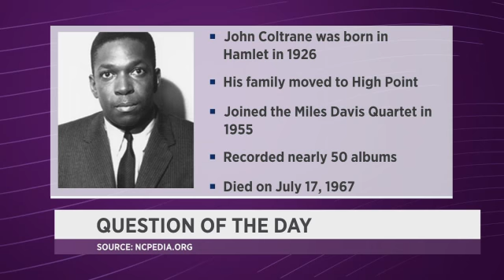Capital Tonight, The Insiders July 17, 2018